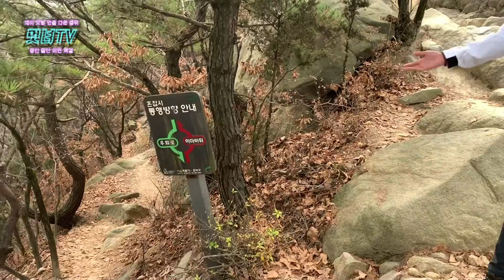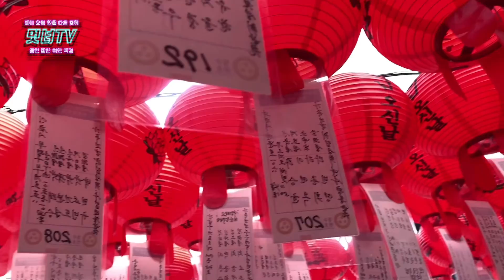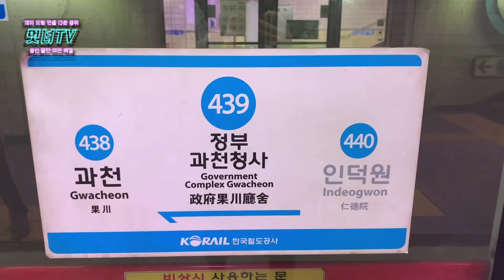[멋녀TV] '멋진산악회' 브이로그ㅣ관악산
때는 바야흐로 날씨가 가을에 접어들 무렵...우리는 등산을 시작했다.
'멋진녀석들'의 소소한 취미활동의.
한번쯤은 브이로그를 남겨 보고 싶어서 영상 띄워드려요
호령이의 첫 영상 편집본이니 즐겁게 시청해주세용~~
우리 '멋진산악회' 앞으로도 자주 등산 다녀올 계획이니 기대 많이해주세요

가입조건 = 열정
열정!!열정!!열정!!